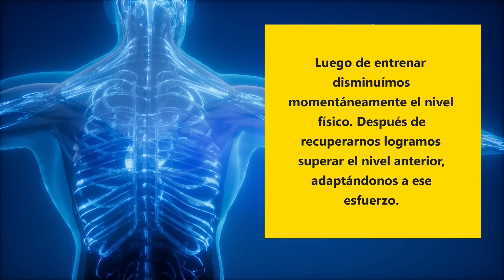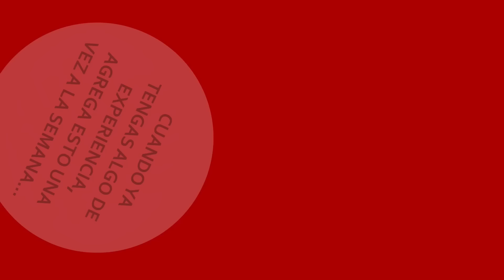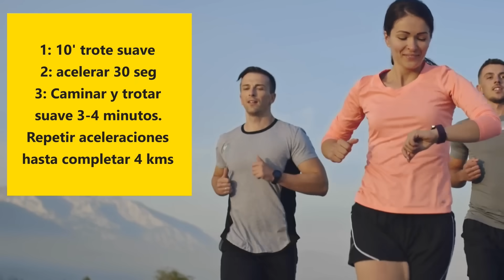¡Aumenta tu Ritmo! 🚀 3 TRUCOS para Aumentar tu Velocidad en Running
¿Quieres mejorar tu velocidad en el running? 🏃‍♂️ En este video, te revelo 3 consejos clave para correr más rápido y superar tus límites. Desde técnicas de entrenamiento hasta ajustes en tu postura, descubre cómo optimizar tu rendimiento y dejar atrás tus tiempos anteriores. 🚀 ¡Prepárate para alcanzar tu máximo potencial en cada carrera!

👍 MUCHAS GRACIAS 🙏

🔥 Lo que NO TODOS SABEN de hacer la PLANCHA: 😱 el TRUCO que lo logra ABDOMINALES MÁS FUERTES 💪